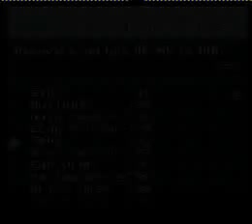Let's Play Final Fantasy III - 032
Seishin discovers that Maduin was her father and that she is half-Phantom Beast.  Convinced she can control her power, she joins the party in returning to Narshe.  It is there that Banan and the Narshe people talk to them about getting the Beasts' help in taking on the Empire.  Seishin agrees to try to get the Beasts to help them.  On the way out of Narshe, a wolf man takes some treasure and heads for the hills.  With our heroes in pursuit, we happen upon the wolf man and his hostage, a somewhat lively Moogle...